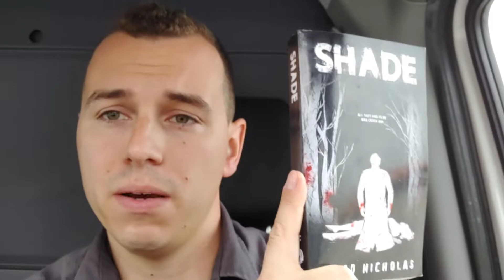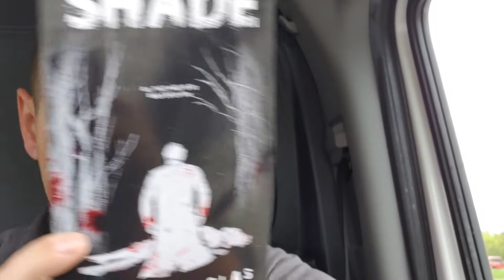Shade Book Trailer Reaction Video 🔪 Happy Book Birthday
if you want to check out the book